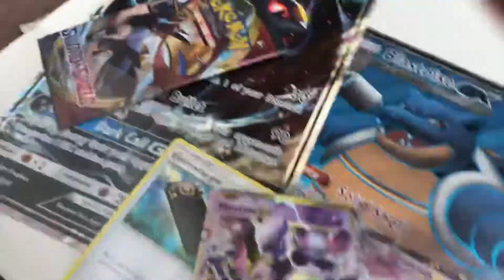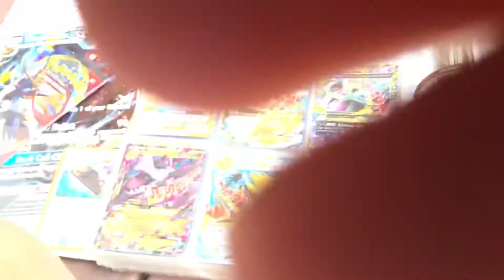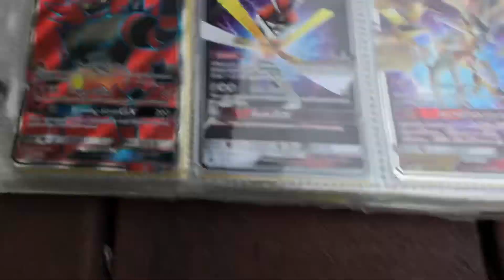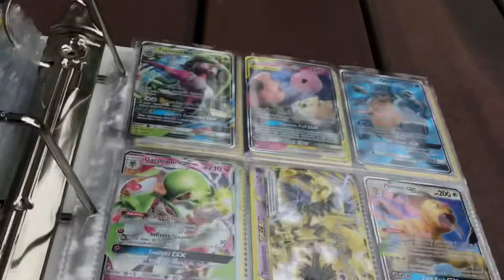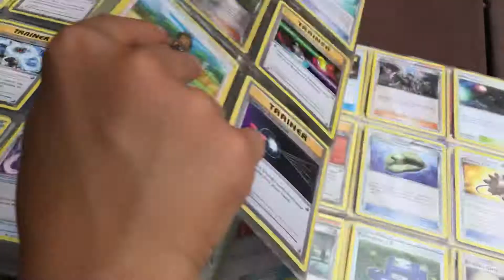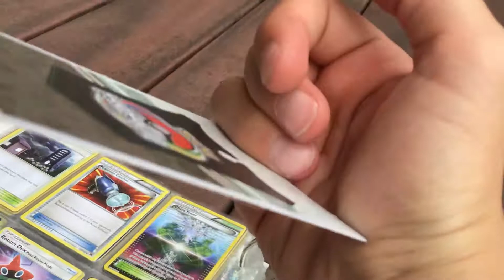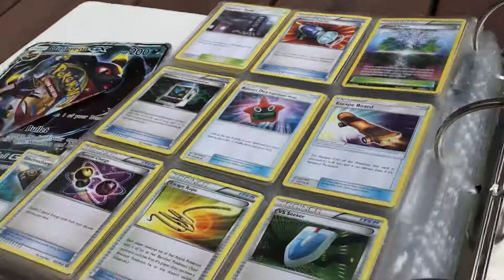My Pokémon card collection MUST WATCH